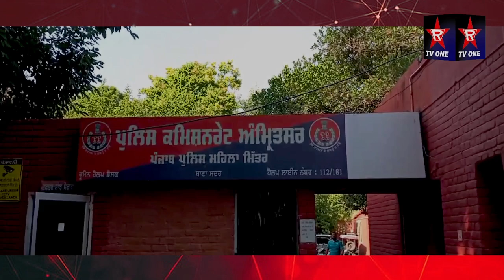ਅੰਮ੍ਰਿਤਸਰ ਚ ਮਹਾਰਾਜਾ ਫਾਰਮ ਚ ਲੋਕਾਂ ਦੇ ਵਿਆਹ ਦੀ ਫਰਜ਼ੀ ਬੁਕਿੰਗ ਕਰਨ ਵਾਲਾ ਮੈਨੇਜਰ ਪੁਲਿਸ ਨੇ ਕੀਤਾ ਕਾਬੂ !